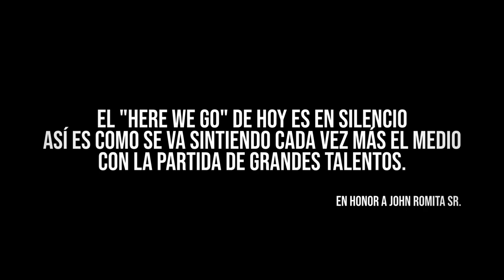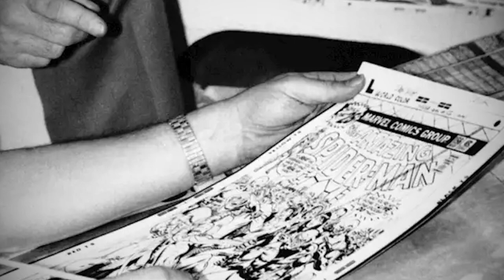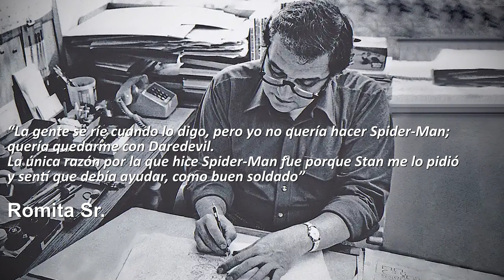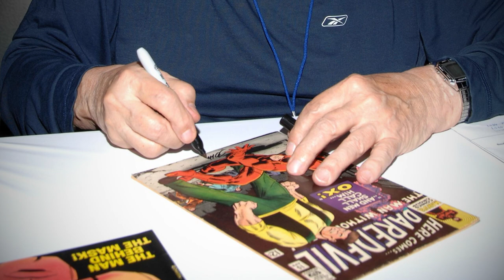¿Quién era JOHN ROMITA SR? | The Amazing Spider-Man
¡Publico mi día a día arácnido y noticias al momento!